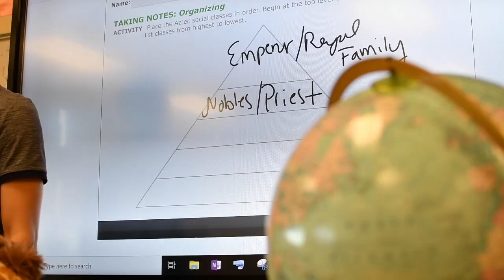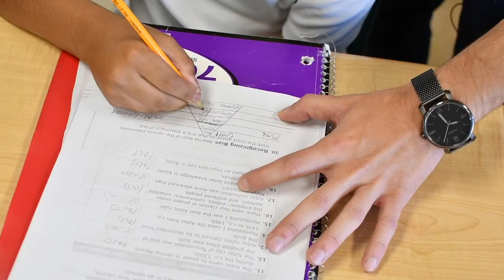Thank a Teacher: Dennis Pozo- Gove Elementary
The key to reaching students for this week’s “Thank a Teacher” winner is to make learning fun.  Gove Elementary School history and writing teacher Dennis Pozo says he tries to think outside the box to create lesson plans that will connect with his students.